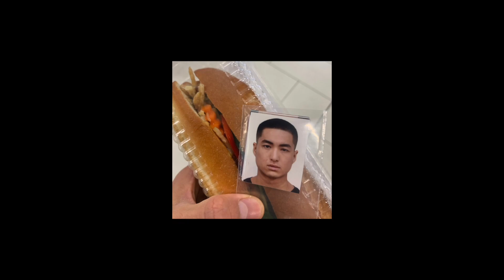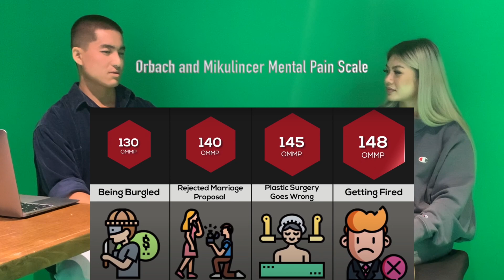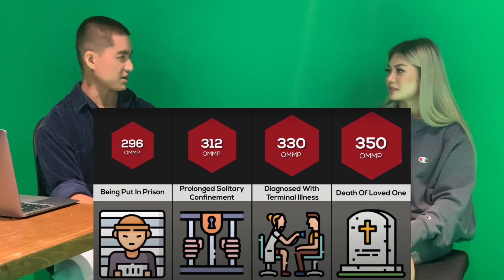My boyfriend was murdered in front of me | Real Talk with Maverex: Tina Tran #6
In this episode, Tina, openly shares the horrible traumas that she had to face which ultimately moulded her into the empowered woman that she stands as today.

It was nice to have some feminine energy on the show for a change.

- Time Stamps -
00:00 - start
1:05 - Intro
1:40 - Start of ep
3:47 - High school
4:49 - Ankle snap
7:14 - Oztag
9:10 - Highschool hierarchy
15:42 - Why u b*tch?
18:54 - Agen why u b*tch?
20:07 - Bystander Bren
21:09 - Pls don’t kill us we sorry
23:15 - Highschool politics
26:51 - Tina’s bestie
28:25 - Yinyang relationships
31:10 - Gratitude for bestie
34:39 - Discipline
37:14 - DK Lashes Business
40:55 - How you see yourself is paramount
45:51 - Love yourself first
46:24 - Dyllan Kettule
58:20 - How Dyllan passed away
1:08:12 - How did you pull yourself back together?
1:11:26 - Surreal spiritual visits
1:19:55 - Praying for others
1:26:40 - Getting locked up
1:30:43 - Why is life suffering?